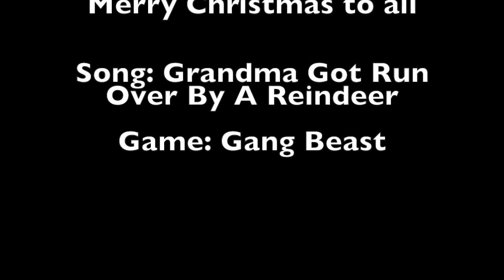UNKNOWN CRISIS---CHRISTMAS SPECIAL---GANG BEAST---GRANDMA GOT RAN OVER BY A REINDEER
MERRY CHRISTMAS TO ALL THE VIEWERS ON YOUTUBE ME AND CASPER DECIDED TO DO A GAME WHERE WE COULD DRESS THEM UP AS CHRISTMAS CHARACTERS SO PLEASE ENJOY AND SUNSCRIBE AND SHARE OUR VIDEO.